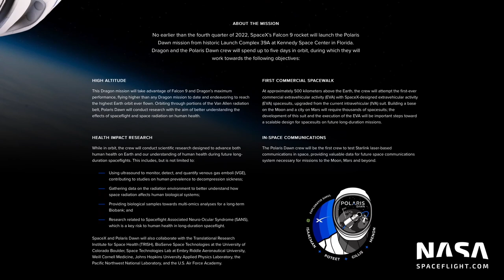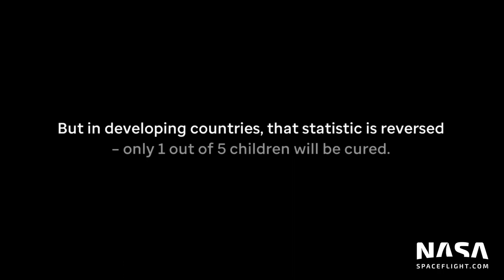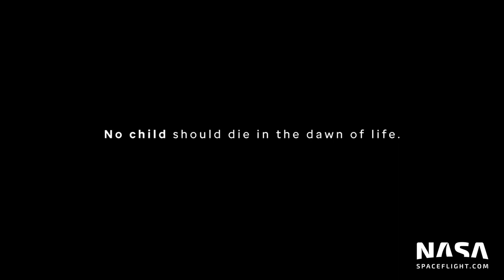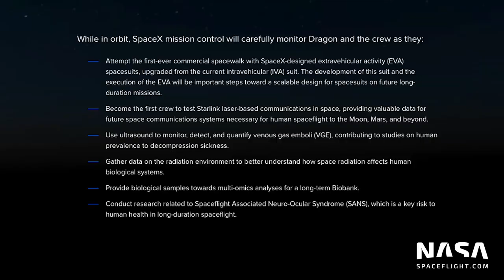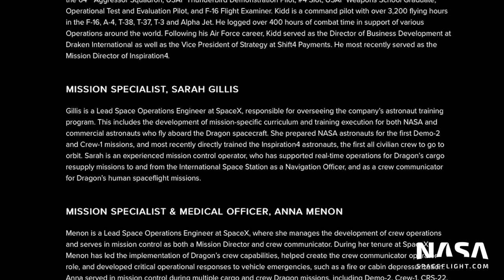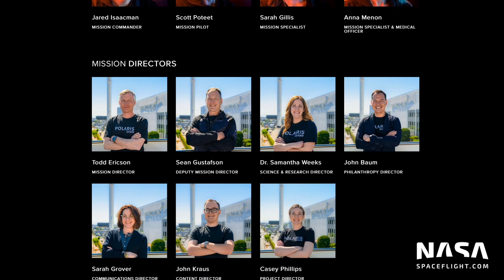Jared Isaacman and SpaceX to perform first private spacewalk on Crew Dragon | Polaris Dawn Interview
Commander Jared Isaacman (@rookisaacman) and Pilot Scott Poteet (@KiddPoteet) spoke to NSF's Thomas Burghardt (@TGMetsFan98) about their upcoming historic Polaris missions on SpaceX's Crew Dragon and Starship.

Edited by Jack Beyer (@thejackbeyer).